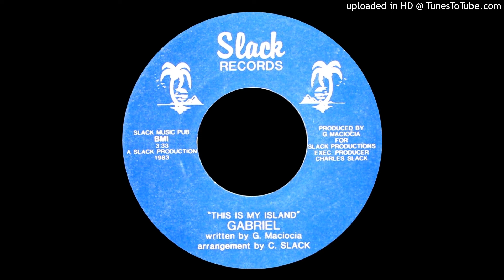Gabriel Maciocia - This Is My Island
1983 AOR.
SIDE B